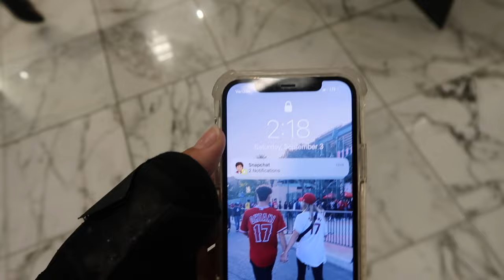homecoming dress shopping vlog | 2022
ISAIAH 40:31: “those who hope in the LORD will renew their strength. they will soar on wings like eagles; they will run and not grow weary, they will walk and not be faint.”

sending love,
katie